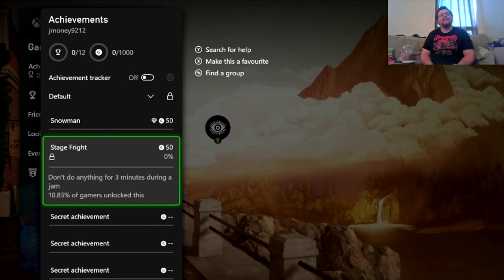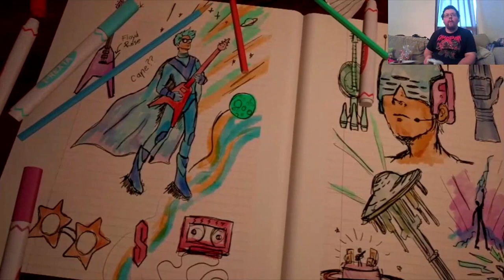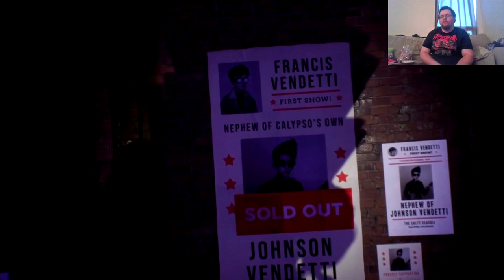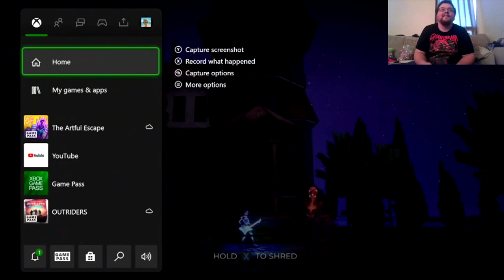Who wouldn't want to eat at Café cliché: The Artful Escape episode 2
Meanwhile, at the villain's lair